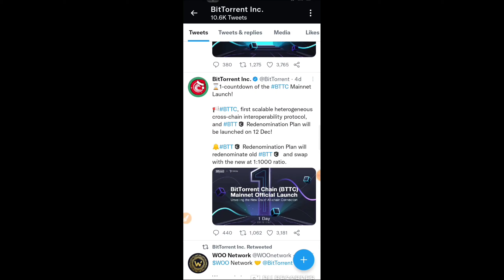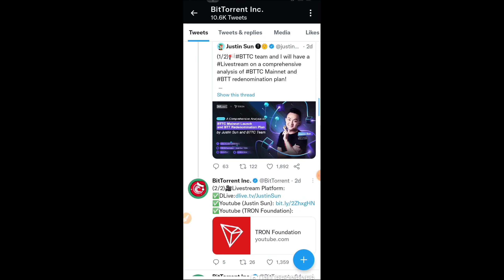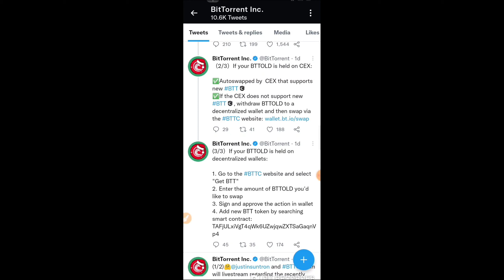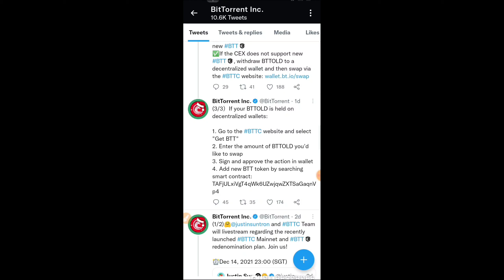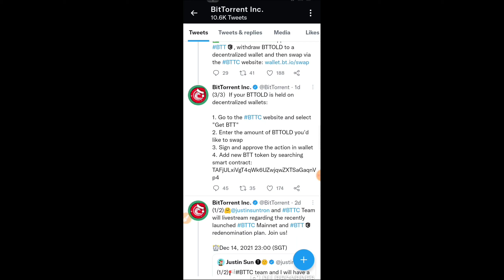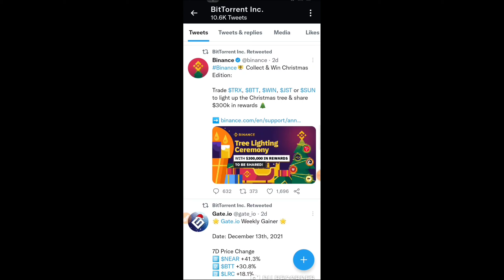Btt coin / btt news today / btt price prediction / how to swap btt old to btt / crypto news today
Earn With Prajapati,Btt coin price pridiction,Btt coin news today

bitbns exchange
complete kyc earn 100rs Bitcoin

#1:1000

Earn With Prajapati,Crypto news today,Grv token price prediction,Gravitokan price prediction,Grv crypto,Gravitokan crypto,Polymath coin price prediction

Earn With Prajapati,Xtra token price pridection,Xtra token kaise buy kare,How hi to buy xtra token,Xtra token crypto,Cryptocurrency latest news

Earn With Prajapati,Bitbns exchange review,Safemoon news today hindi,Cricket token price pridiction,Bitbns token price pridiction

Earn With Prajapati,Web 3.0 explain in hindi,Web 3.0 explain,Chanlink coin price pridiction,Btt coin price pridiction

Earn With Prajapati,Btt coin price pridiction,Btt crypto

Earn With Prajapati,Btt coin price pridiction,Btt coin news today,Btt coin latest update,Btt mainnet